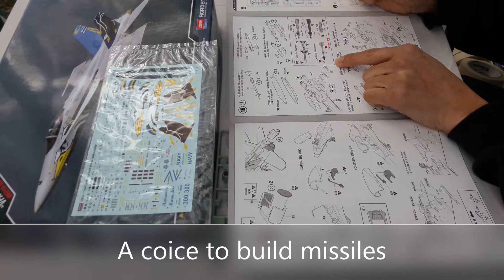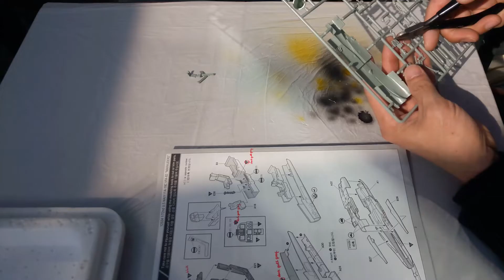U.S NAVY F/A-18C Hornet VFA-82 Marauders 1/72 Academy build 아카데미 호넷전투기 프라모델 조립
It was last model kit that I bought Hornet series but later I'll buy another Hornet series. Next model will be F35B  Lightning 1/72 Italeri. Thank you for visiting and coming again.